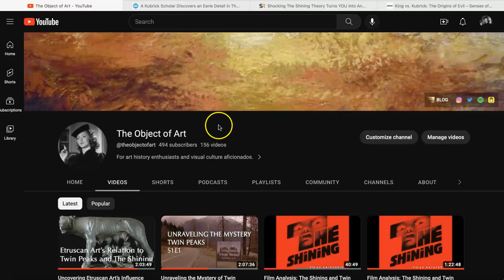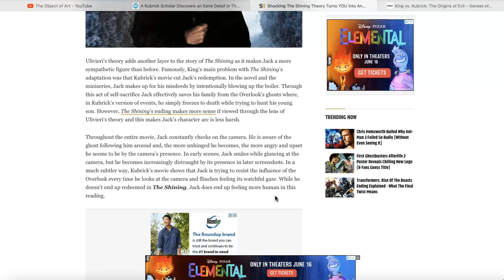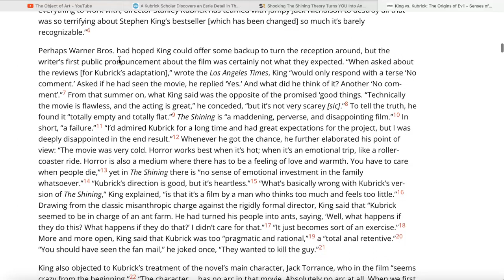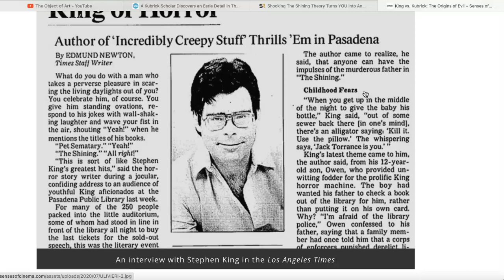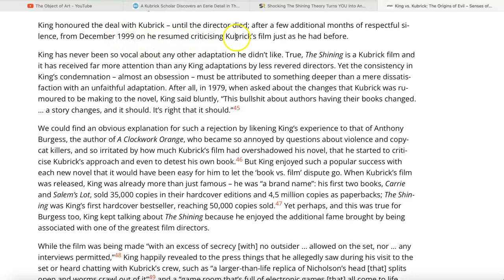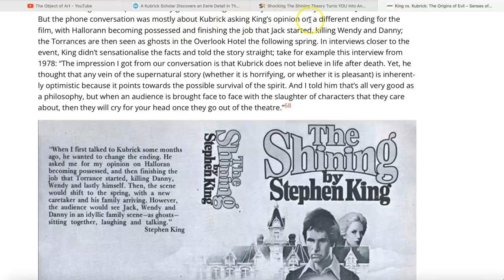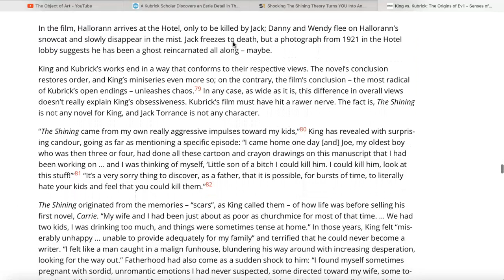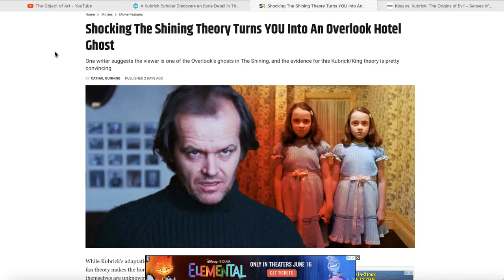Rum Break: What is the New Shining Theory All About?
Hi again!

I’m back!  Decided to do a video about the new theory that’s making the rounds about The Shining by Filippo Ulivieri.  Also going to cover one of Ulivieri’s essays regarding the King vs. Kubrick situation.  This should be fun!!!

Video Links:

Shocking The Shining Theory Turns YOU Into An Overlook Hotel Ghost